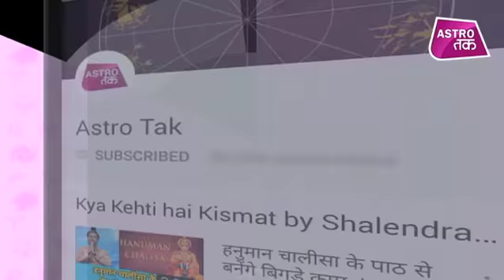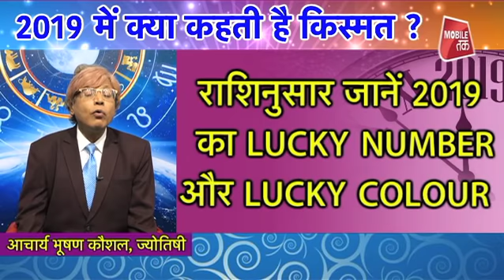साल 2019 - राशि अनुसार जानें अपना Lucky Number, Lucky Colour | Bhushan kaushal | Astro Tak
ज्योतिर्विद आचार्य भूषण कौशल से जानिए साल 2019 में अपनी राशियों के अनुसार कौन सा रंग और नंबर आपके लिए रहेगा बेहद शुभ ?NewYear2019